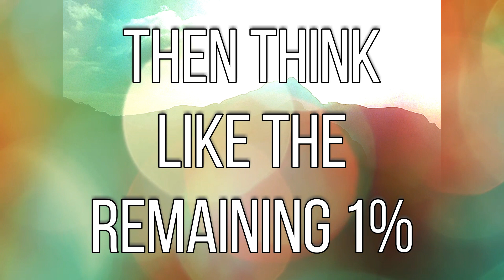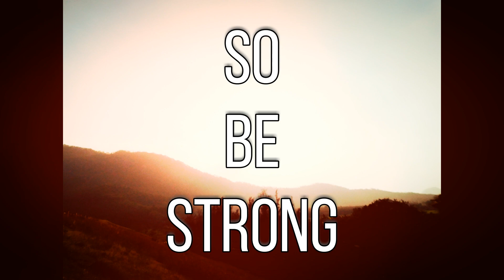RECHARGE YOURSELF. POWER FROM KAPPENS MEDIA.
RECHARGE YOURSELF. Powerful suggestions from Kappens Media for a successful life.
This is a motivational video with powerful suggestions to empower yourself to achieve more. The narration is in Malayalam, scripted and voice over by Geo Kappen, Life coach and psychologist. The video contains English titles too. The background music and script will definitely motivate you.
Malayalam hypnotic suggestions are very rare to find. You can use this video to motivate yourself. The video will help you to send the suggestions to your subconscious mind and it will reflect as confidence in your daily life.

Our content does not constitute a medical or psychological consultation. See a certified medical or mental health professional for diagnosis.